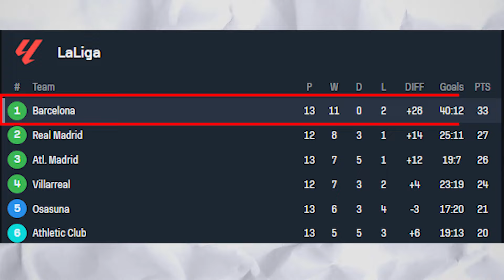KHỦNG HOẢNG CHẤN THƯƠNG CỦA REAL MADRID LÀ LỢI THẾ CHO BARCA VÀ LIVERPOOL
VSPORTS - UY TÍN HÀNG ĐẦU